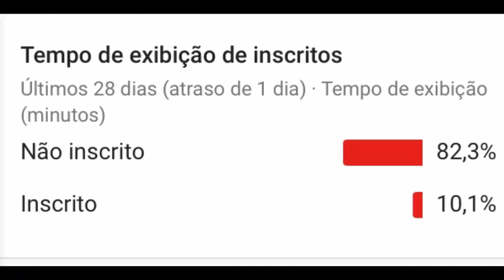DEBORA NASCIMENTO PEGOU MENSAGENS DE JOSE LORETO PARA MARINA RUY BARBOSA E HOUVE O FIM DO CASAMENTO